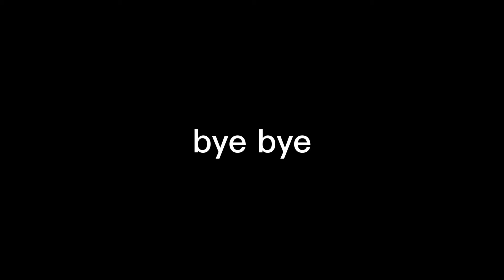Ham par jaan lewa hamla || akhir ye kon log thy || [SANAM AZIZ]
ham par jaan lewa hamla | akhir ye kon log thy
daily vlog
family vlog
Pakistani vlog
aroob viral video
ambar naz viral video